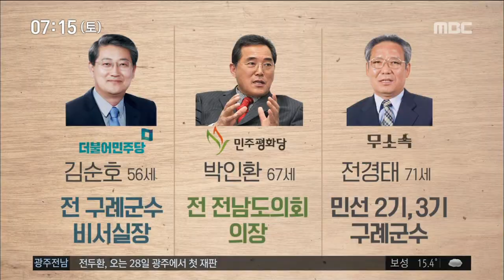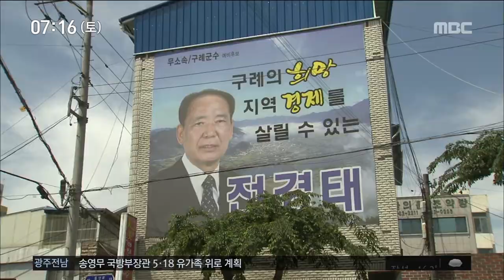[뉴스투데이]보성*구례 무조공산의 주인은?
앵커)

6.13 지방선거에서
보성군과 구례군은 현직 군수가
출마할 수 없는 지역입니다.

그래서 무주공산이라고도 불리는데요.

두 지역 모두 민주당 후보에 맞서
전직 군수들이 도전장을 냈습니다.

윤근수, 이계상 두 기자가 연속 보도합니다.

(기자)

보성군수 선거는 민주당의 김철우 후보와
무소속의 하승완 후보가 경쟁하고 있습니다.

(CG)사업가로 3선 군의원을 지낸
김철우 후보는
단수로 민주당의 공천을 받았고,
변호사 출신으로 재선 군수를 지낸
하승완 후보는 무소속으로 출사표를 던졌습니다

두 후보 모두 전직인 이용부 군수가
뇌물 비리로 구속된 상황을 감안해
선거 전략을 짰지만 방점이 달랐습니다.

           ◀ＳＹＮ▶김철우 후보
(선거가 끝나면 문재인 정부와 보성군을 바로 연결할 수 있는 힘있는 군수가 필요한 시기입니다.)

           ◀ＳＹＮ▶하승완 후보
(보성군의 시대 상황은 경험과 지혜와 경륜을 요구하고 있습니다. 그리고 깨끗하고 일 잘했다는 검증을 필요로 하고 있습니다.)

(CG)김 후보는 도시재생 뉴딜사업과
해양수산 레포츠 단지 조성 등을,
하 후보는 일하는 공직 풍토 조성과
노후 복지 책임 행정 등을
대표 공약으로 제시했습니다.

전직 군수의 비리가 이번 선거 판세에도
영향을 미칠 것으로 예상되는 가운데
민주당 공천에서 탈락한 박남일 예비후보와
평화당 공천을 기대하는 변재면 예비후보도
출마를 저울질하고 있습니다.

           ◀ＡＮＣ▶
           ◀ＥＮＤ▶